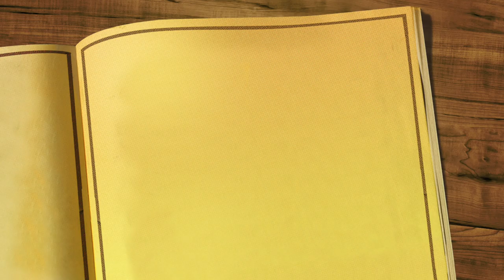2001 Our Family Album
Jami graduates Collins Hill High School and goes to GCSU College.